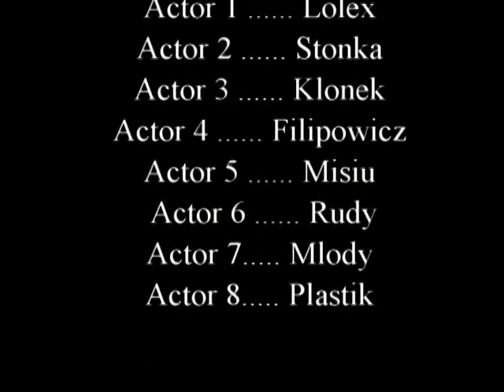Lolex in Otomin - JumpStyle and Tecktonik ( Funny movie)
spring 2009- Lolex in Otomin ( hahaha )
1. Kid cudi - day ' n night
2. Darius & Finlay - Do it all night
3 Hardrox - Feel The Hard Rock (Up To No Good)
4 MLA-Screams on the night
5